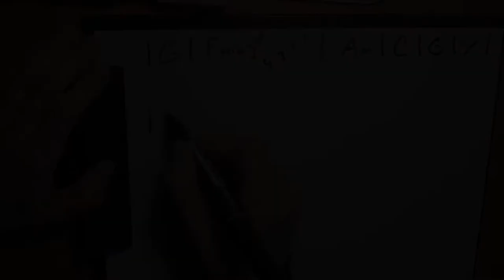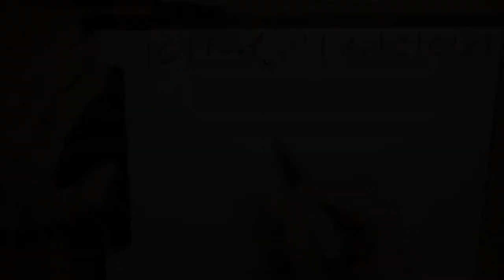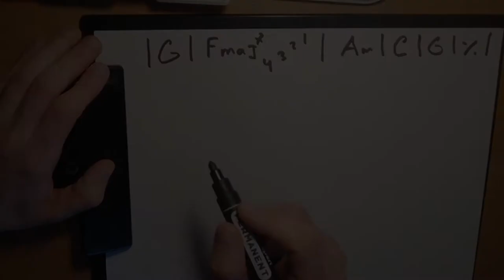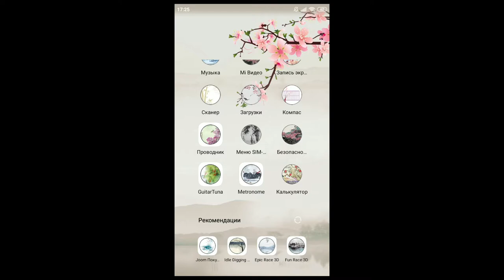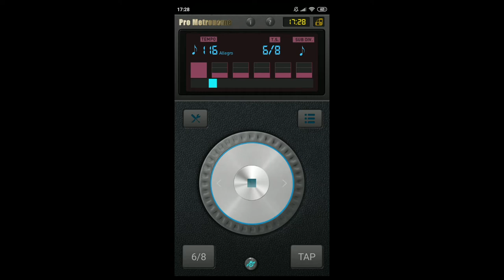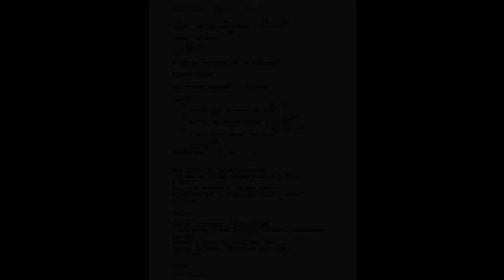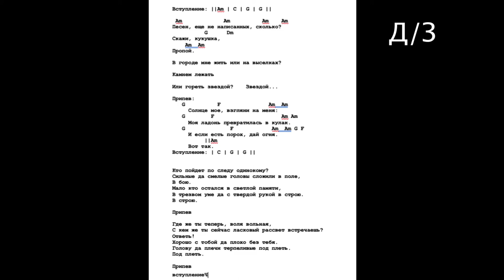урок 9 видео курс игры на гитаре .Первый уровень сложности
обьеденим полученные знания в песне КУКУШКА, сделаем переходы между приемами звукоизвлечений и научимся пользоваться мобильным приложением МЕТРОНОМ